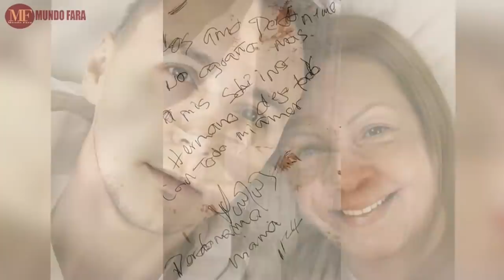EL TRISTE CASO DE MAURICIO LEAL | AUMENTAN LAS SOSPECHAS CONTRA JHONIER LEAL, SU HERMANO